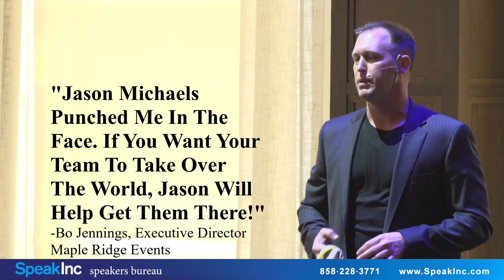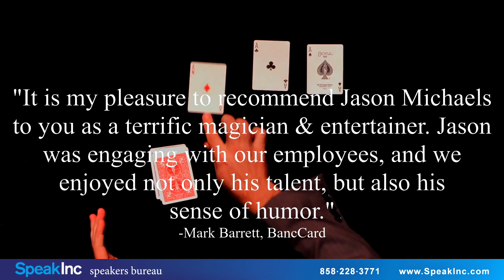Jason Michaels | Magic | Keynote Speaker | SpeakInc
Card Shark, Illusionist, Entertainer and Author.  Jason Michaels is an American magician, motivational speaker, two-time TEDx presenter, and author who lives with and thrives with Tourette Syndrome. Jason's primary goal with his programs is to amaze and inspire audiences around the world.

MAGICIAN:
Jason has shared his style of sleight-of-hand, illusion, and humor with corporate audiences, theaters, universities, the United States Armed Forces, and for private social affairs all over the world.

He has been featured on Penn & Teller: Fool Us, Stabal TV, Huckabee, in The New York Times, and in multiple industry magazines. Additionally, Jason was the creator of the magic experience at Nashville's famed House of Cards and has entertained VIPs including Penn & Teller, Gov. Mike Huckabee, Martina McBride, Kix Brooks, Jack White, Wynonna Judd, Brothers Osborne, Rodney Atkins, Dick Smothers, and more.

Jason's show Mysteries and Illusions is currently playing Saturday nights in downtown Nashville, TN.

SPEAKER:
Diagnosed with Tourette Syndrome at age thirteen, Jason has overcome "the impossible" and become an internationally award-winning sleight-of-hand artist and professional speaker.

Jason is dedicated to motivating audiences to see beyond their challenges and self-imposed limitations with his keynote program DOTHIMPOSSIBLE: RESILIENCE. In it, he teaches empowering techniques on how to overcome adversity and conquer the day.

In his other keynote program, DOTHEIMPOSSIBLE: LIVE B-I-G, Jason inspires audiences to take action by living bigger, bolder lives by teaching the success and high performance principles that made him an internationally award-winning entertainer.

AUTHOR:
Jason is the author of the Amazon best-selling book You Can Do the Impossible, Too! His book details his "impossible" journey of overcoming the debilitating neurological disorder Tourette Syndrome to become a success in business and in life.

Book Jason Michaels as a keynote speaker for your next event by contacting: SpeakInc is a professional speakers bureau providing keynote, motivational, professional, and corporate speakers.